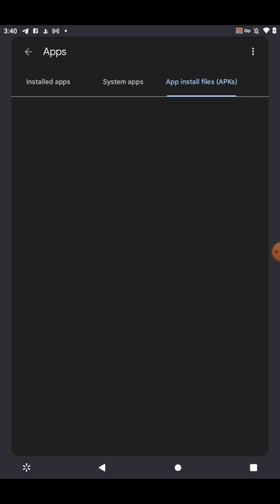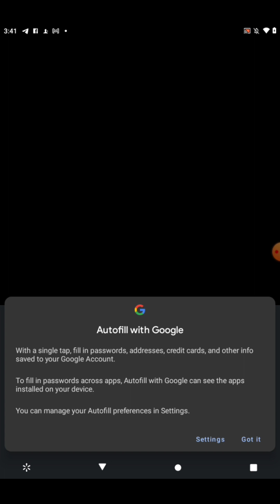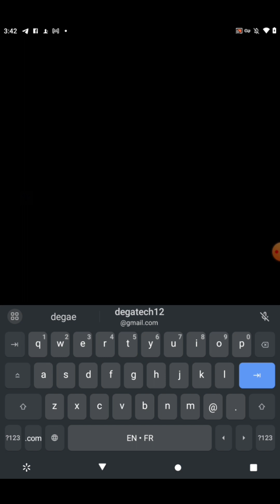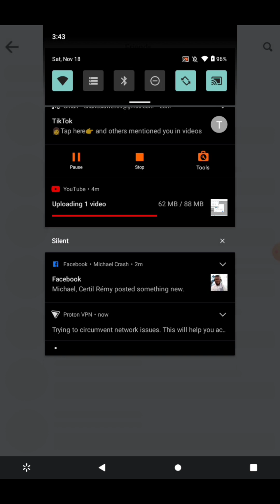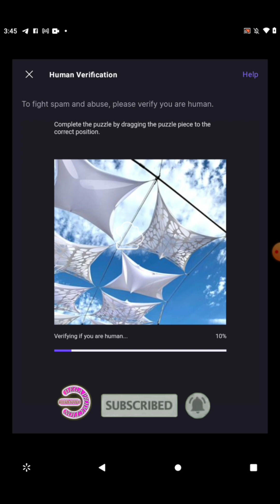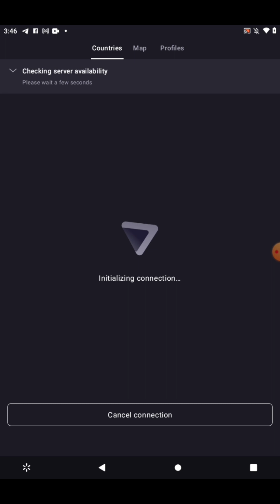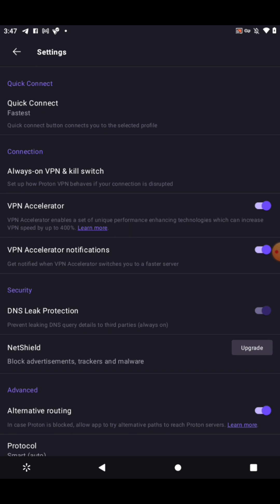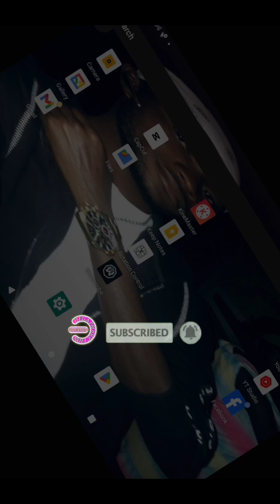how to install and sign in on proton VPN quickly